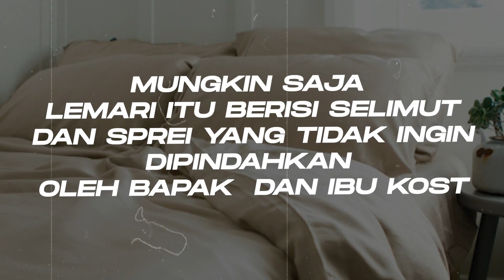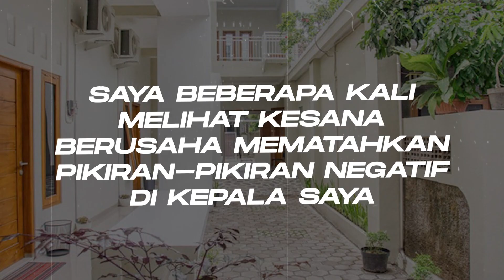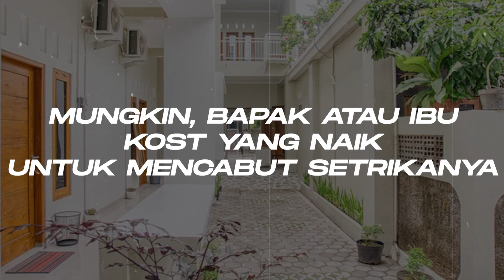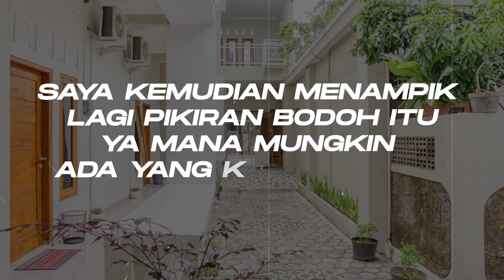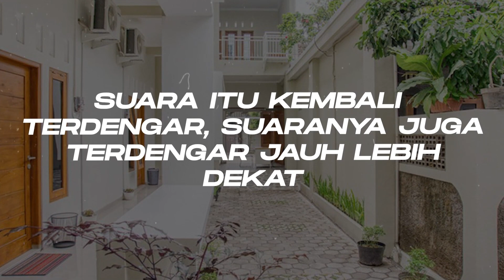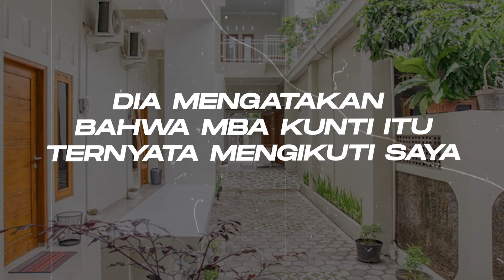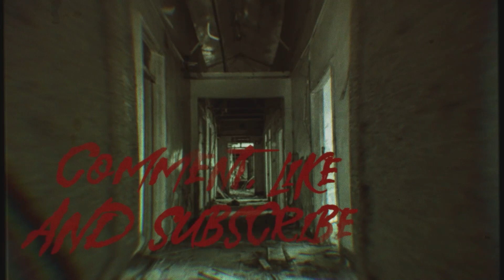3 HARI COBA TINGGAL DI KOS, KAPOK GAK MAU LAGI !